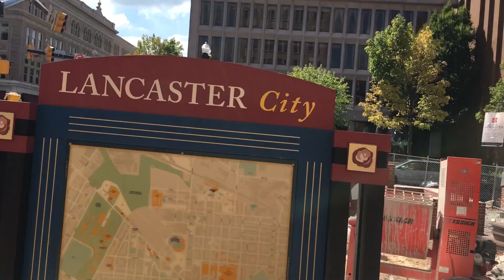Luis Ortega Realtor Promo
Luis Ortega Realtor speaks about what sets him apart and why real estate is the best  business to be in, all while promoting Lancaster City, Pa.